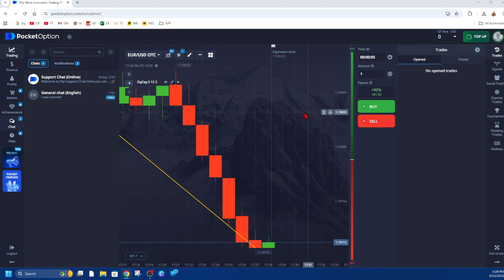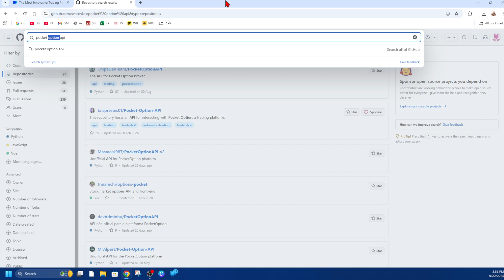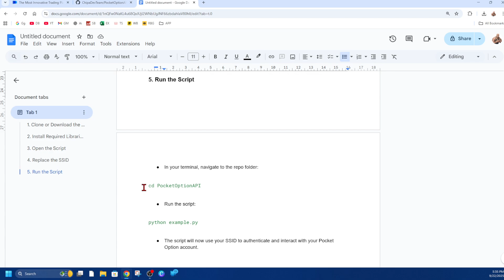How To Get Pocket Option API Key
Learn how to get your Pocket Option API key in this easy tutorial. I’ll guide you step by step through the process so you can quickly access your API key and start using it for trading integrations and automation.